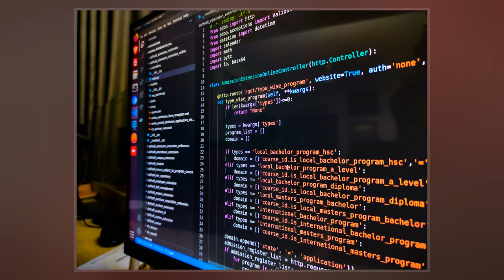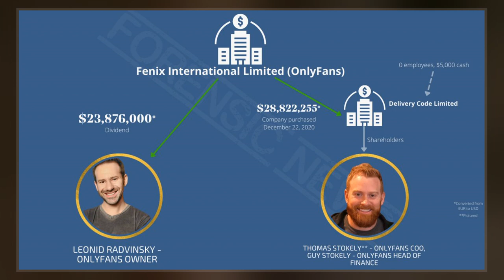Leonid Radvinsky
Leonid "Leo" Radvinsky  is a Florida-based Ukrainian-American businessman, grapher and computer programmer. He is the founder of the cam site MyFreeCams, and the majority owner of content subscription service OnlyFans.